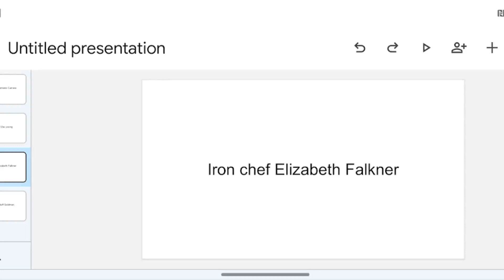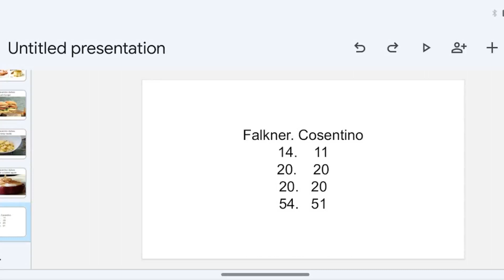Falkner vs Cosentino results